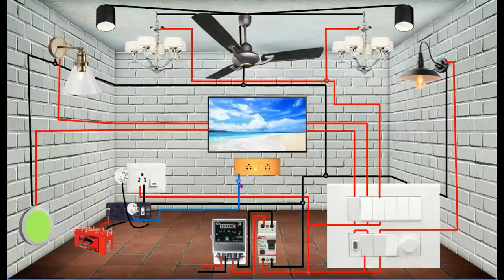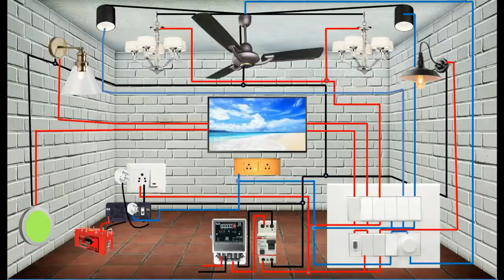Living Room Electrical Wiring Diagram Animation | House Wiring Connection With 3D Animation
How To Make YouTube Video Viral 2022 | How To Viral Video on YouTube 2022 | YouTube | Viral

My Gears:
Digitek Ring Light 18”
Digitek Tripod
Boya Mic
GoPro Camera
Phone For Shooting

Hi Guys, This is Ravin Katiyar & in this class I share some important things about living room electrical wiring diagram with wiring animation. I hope this video really helped you a lot & in future you have no any doubt in electrical wiring in home. If you are going to watch this video then this video really help you.

➤TOPICCOVERED

Electric house wiring complete
electrical house wiring diagram diagram
electrical house wiring electrical house
wiring bangla electrical house wiring animation
Full House Wiring Diagram Using
Single Phase Line electrical house wiring
equipment full house electrical wiring
electrical house wiring in tamil khalsa
Switch Board Wiring electric board
electric board fitting
electrical engineering star delta starter control circuit
Electricity wiring in house
House wiring connection
House wiring
inverter wiring in switchbox
electrical house wiring diagram in hindi
electrical house wiring in urdu
electrical house wiring in tamil
electrical house wiring in malayalam
electrical board fitting
star delta connection in hindi
star delta circuit diagram

➤ABOUT
Here You Will Learn Video Editing, YouTube Tips & Tricks, Android App Update, Home Appliances, Unboxing & Review, Vlogs.

➤THANKSFORWACHING😊